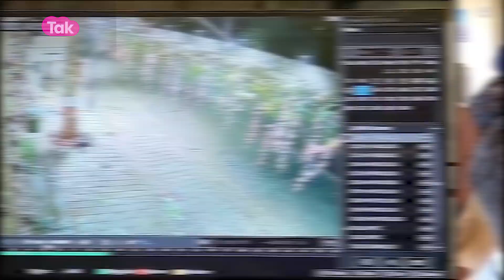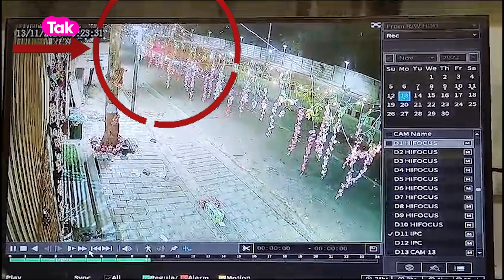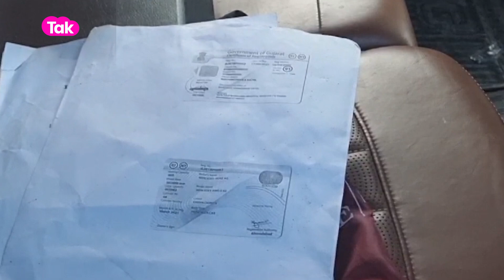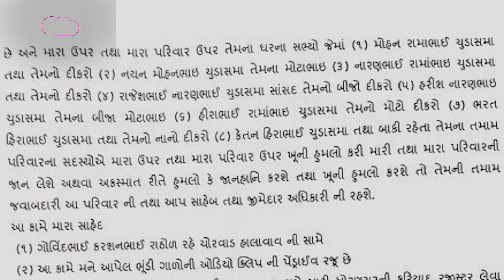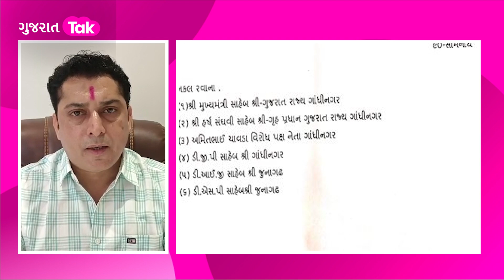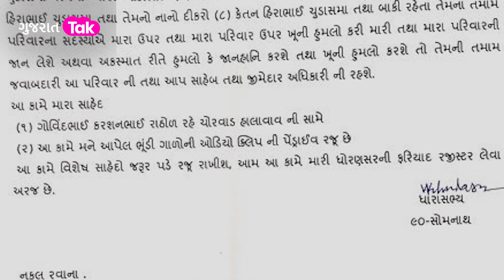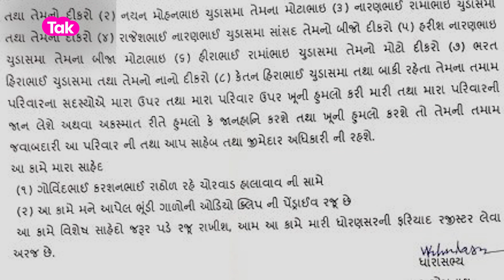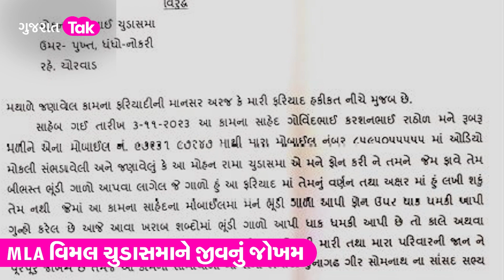AAP Gujarat માં BJP એ પાડ્યું ગાબડું | Nikhil Savani એ સાવરણી મુકી પકડ્યો કમળનો સાથ | Gujarat tak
આમ આદમી પાર્ટી માથી નિખિલ સવાણીએ રાજીનામું આપ્યાના 24 જ કલાકમાં ભાજપમાં જોડાયા છે. આમ આદમી પાર્ટીમાથી શા કારણે રાજીનામું આપ્યું ... જૂઓ...